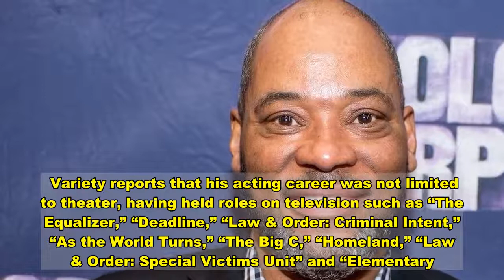Broadway actor Lawrence Clayton dead at 64: reports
His representativevs note that Clayton was born on Oct. 10, 1956 in Mocksville, N.C. He attended North Carolina Central University before going to New York City to pursue a career in acting. He quickly made his way to Broadway, debuting in the 1981 play “Dreamgirls” as Effie White’s brother, C.C.  The role propelled him to other successful Broadway roles in plays such as “The High Rollers Social and Pleasure Club,” “Once Upon a Mattress,” “The Civil War,” “It Ain’t Nothin’ but the Blues” and “Bells Are Ringing.”   He left Broadway to tour with productions of “Dreamgirls,” “Jesus Christ Superstar” and “Les Miserables” in the 2000s before settling back on the Great White Way for “The Color Purple.”  "A wonderfully talented actor and glorious singer, Lawrence Clayton was a much loved and loyal client of Buchwald for more than thirty five years," a statement from the agency reads. Variety reports that his acting career was not limited to theater, having held roles on television such as “The Equalizer,” “Deadline,” “Law & Order: Criminal Intent,” “As the World Turns,” “The Big C,” “Homeland,” “Law & Order: Special Victims Unit” and “Elementary.”  Most recently he appeared as Pray Tell, the father of Billy Porter’s character in FX’s “Pose.” Some of Clayton’s castmates took to Instagram to eulogize the late star, including Benjamin Magnuson, who co-starred with him in a production of “Les Miserables.”   “Completely heartbroken to hear of the passing of Lawrence Clayton last week. Another great one taken from us long before his time,” he wrote. “We performed together when he was playing Jean Valjean on the National Tour of Les Miserables, and his generosity of spirit was palpable when we first met. He was always humble and a great listener. Night after night, when I gave him back those candlesticks, the look of forgiveness and redemption always moved me. His eyes, his heart, his humor, his voice. What a talent.”  He added: “You shone, and you shone bright. I miss you, Lawrence. Rest In Peace. ‘Bring him home, bring him peace.’” Clayton is survived by his wife, Linda, and their son Matthew.